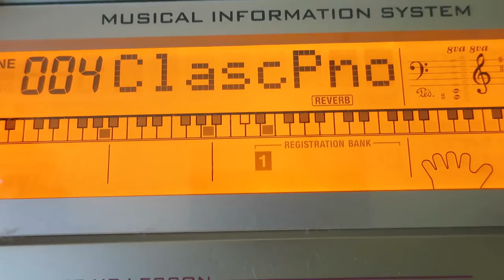Philippines Plan & Piano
vlog #13 - this is an update about my plan for upcoming videos, here's the first Philippines video